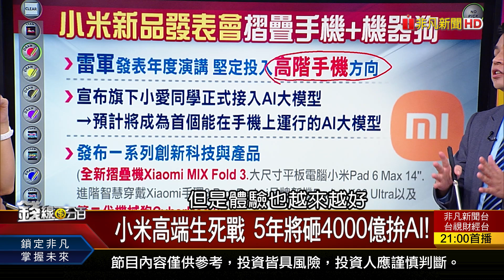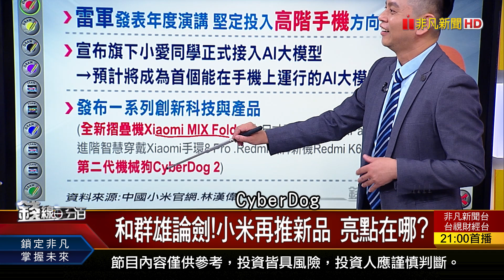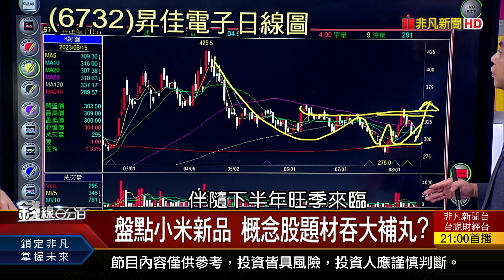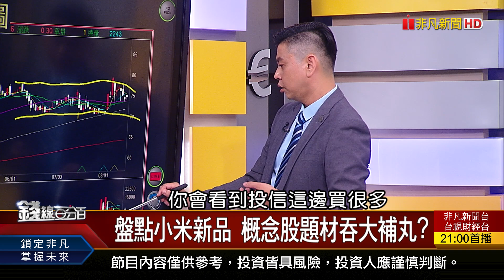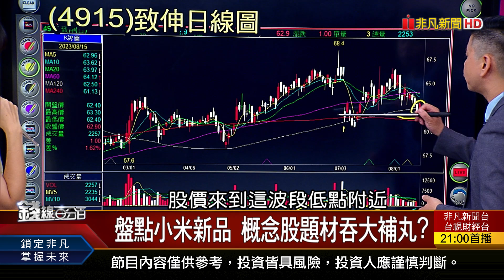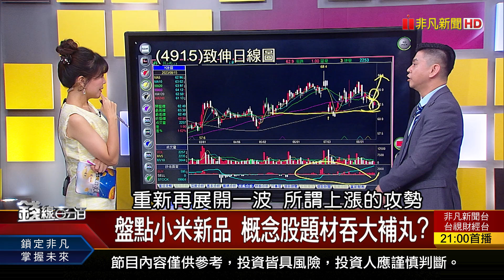《小米新品發表會！雷軍:拚高端生死戰！5年將砸4000億拚AI？》【錢線百分百】20230815-5│非凡財經新聞│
◎小米新品發表會！雷軍:拚高端生死戰！5年將砸4000億拚AI？

●0815完整版(上)《台股震盪"抓交替"？Q4選舉行情漲啥？0050教戰！江湖一點訣"買低賣高"》
●0815完整版(中)《中國突圍靠"小晶片"彎道超車？小米生死戰！5年4000億拚AI？》
●0815完整版(下)《別亂抄底！ADX戰法趨吉避凶 每月加薪1萬存股法！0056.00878存股變飆股？》